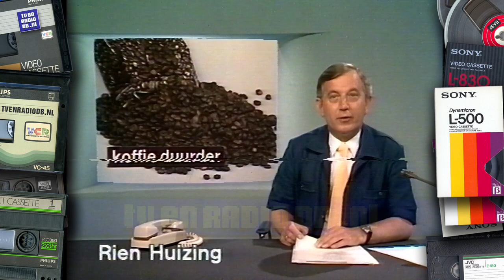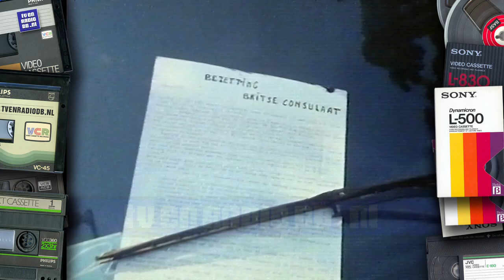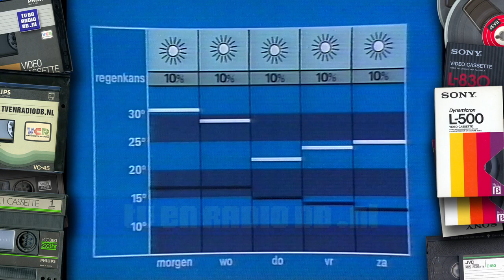TV: NOS Journaal (19830711) - 23:35uur Journaal met Rien Huizing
Compleet late NOS Journaal met Rien Huizing. Uitgezonden op 11 juli 1983 om 23:35uur op Nederland 1.
Met dank aan Jeannette & Mario voor het beschikbaar stellen van deze videoband.